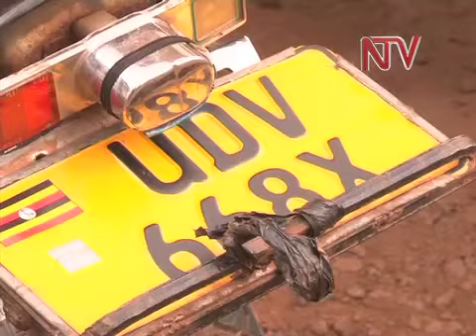Okubba Boda boda: Poliisi eriko beekutte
Poliisi ekutte Agustine Mugumba agambibwa nti abadde akozesa pikipiki ekola Boda-boda okubba abantu naddala mu Kampala. Ono omulimu gwa Boda-Boda abantu balumiriza nti abadde agwerimbikamu. Waliwo abasajja abalala babiri abakwatiddwa nga bano babadde babbira mu takisi. Omu ye Sengo, omulala ye Ssemakula.